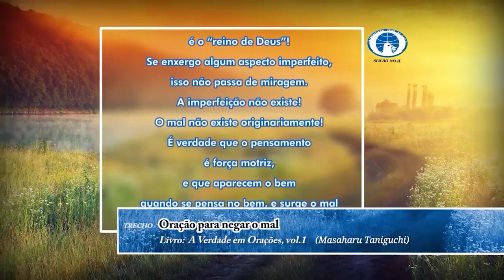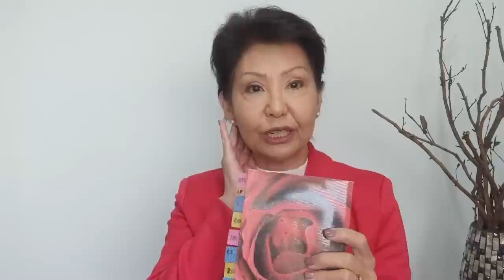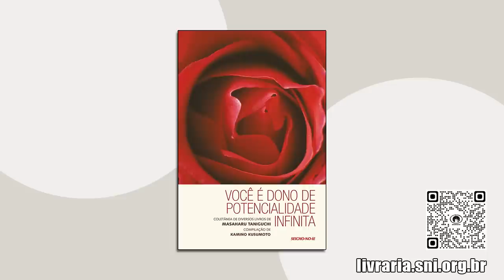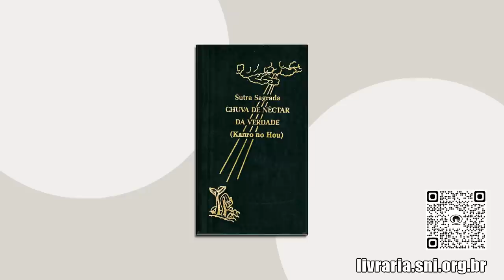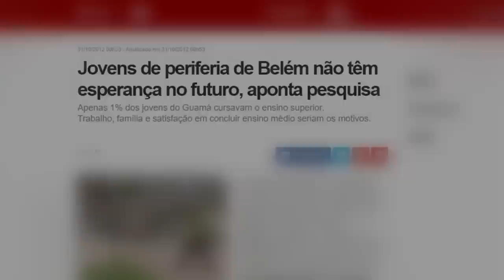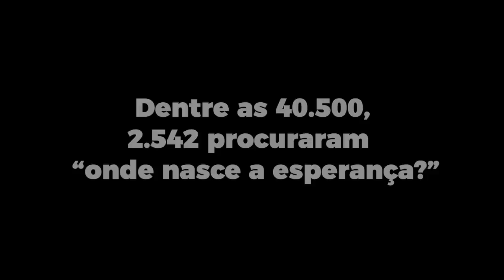Por que as pessoas desistem do seu propósito de vida? - Aprenda a Prosperar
Sejam todos bem-vindos ao Programa “Aprenda a Prosperar” da Seicho-No-Ie do dia 20/06/2023, com a Preletora Shirlei Sakay Maru.

As reuniões "Aprenda a Prosperar" trazem uma nova perspectiva sobre a riqueza e tudo o que realmente significa a prosperidade. Assista para saber mais e ter as respostas que procura!